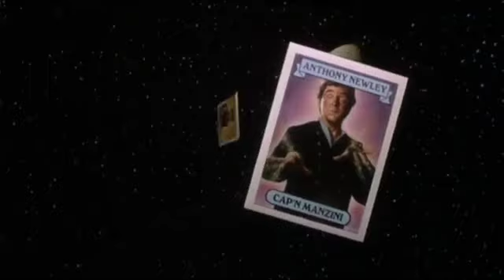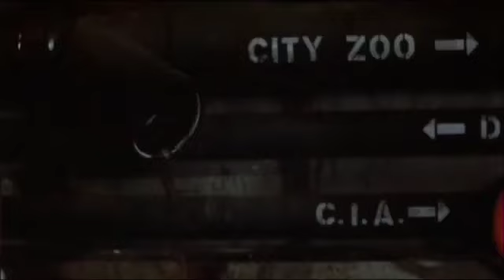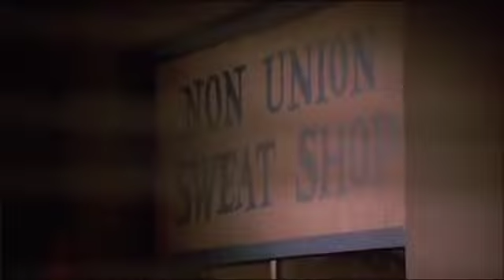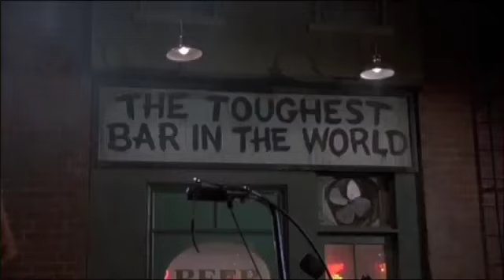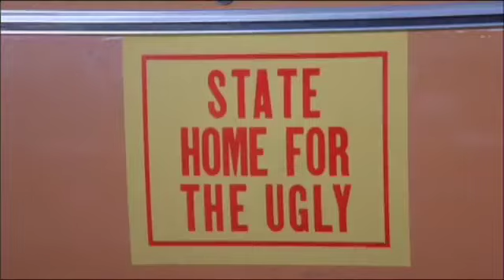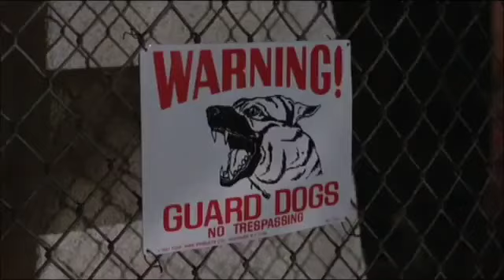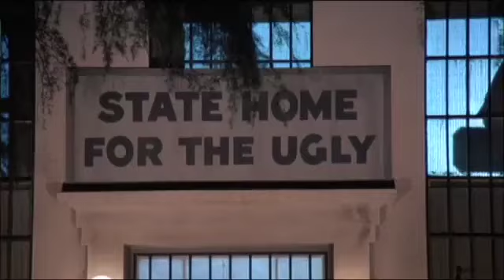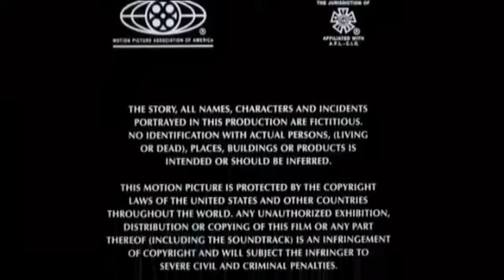The Garbage Pail Kids The Movie - Full Movie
Seven disgusting kids but nevertheless of interesting personality are being made of the green mud coming out of garbage can. Once alive their master gives them rules to obey although they think that life is funnier without following stupid regulations like no television or no candy. Naturally this will cause some conflicts.